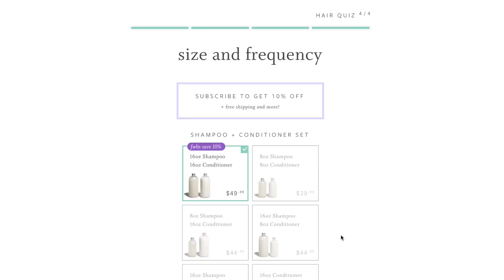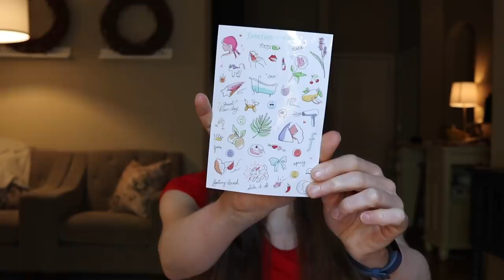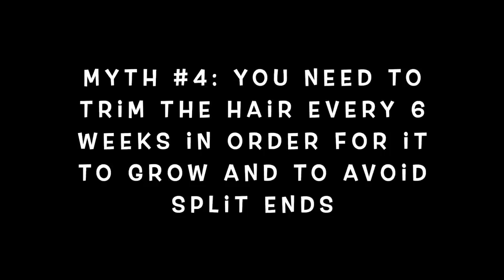TOP 5 HAIR CARE MYTHS | Dr Dray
Dermatologist Dr Dray on the TOP 5 HAIR CARE MYTHS. Try the best in custom hair care for under $30 with my
Today I am busting some myths about hair care, hair loss, and hair growth, as well as misconceptions about hair care products.

0:00 Intro
0:22 Myth #1
4:41 Myth #2
6:18 Myth #3
9:55 Myth #4
11:47 Myth #5
13:48 Outro